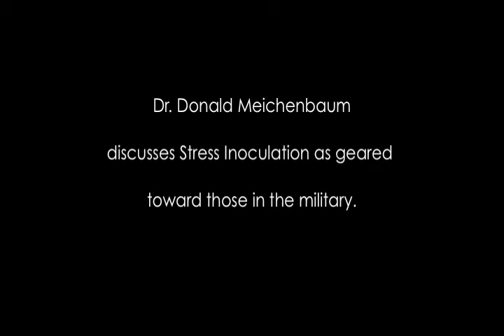Dr. Donald Meichenbaum - On Stress Inoculation for the Military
Dr. Donald Meichenbaum discusses Stress Inoculation as geared toward those in the military.